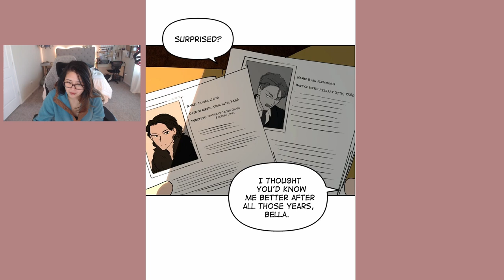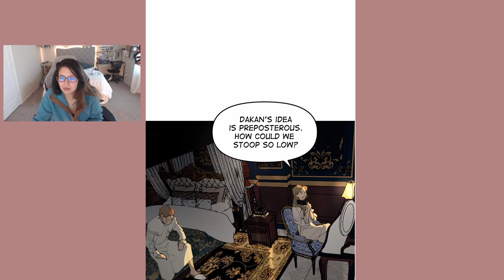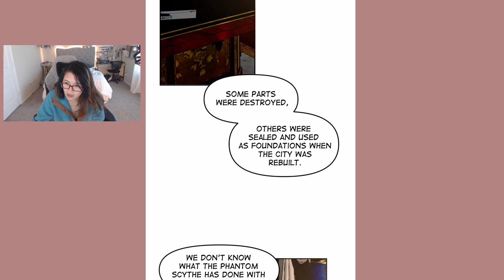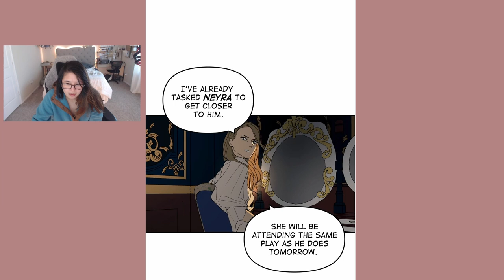Purple Hyacinth | Webtoon - Episode 124